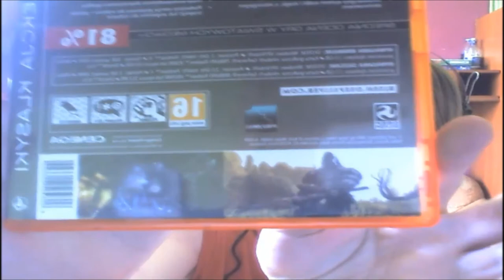Unboxing #2 - Gra komputerowa Risen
Jeżeli jesteście zainteresowani kupnem gry Risen, to możecie kupować na allegro za 35 zł